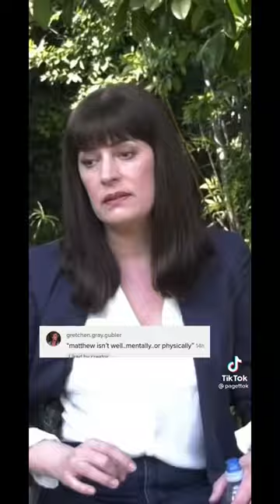Paget Brewster once said… 😂 not mine